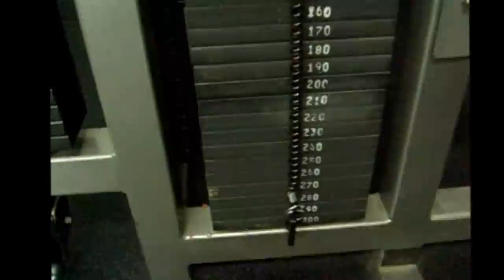Turk Fickling and Doug Arbogast going through a Back workout at The Dr. Buff Experience Facility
Here's a lil' sumpin' sumpin' we shot at my facility in the summer of 2011 - "Terrible" Turk Fickling and Doug "The Silverback" Arbogast going through an intense back workout.  Enjoy!

Dave "Dr. Buff" Patterson